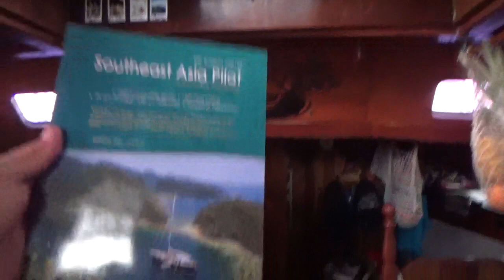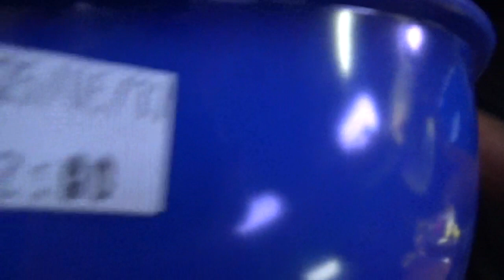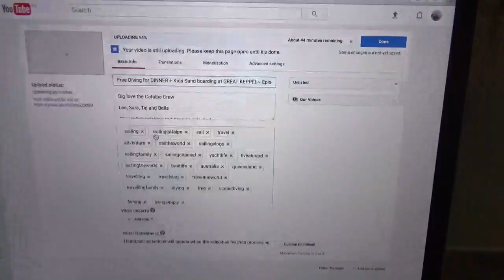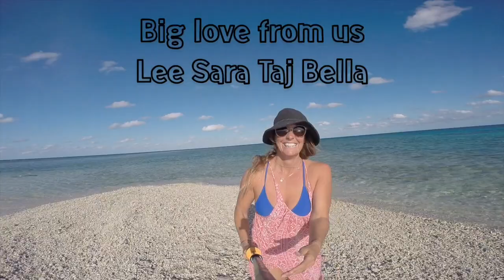Going back to where our family’s sailing journey began years later | Episode 42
in this episode we arrive in Townsville where it all started.